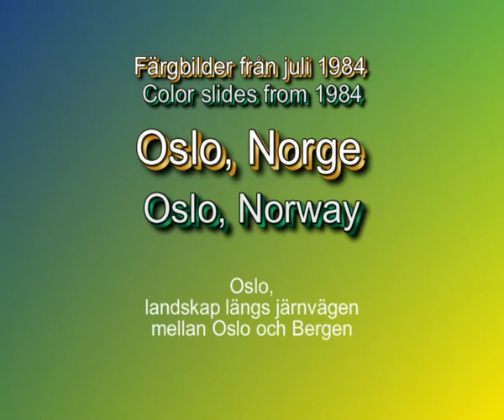Norway 1984 - Oslo ノルウエー (&fmt=18) Color slides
A high-resolution slide show with stereo sound and no transition effects. The dates of the pictures are shown in form of yymmdd on the screen. Every slide lasts 10 seconds.
To view in stereo and high resolution mode, append &fmt=18 to the end of the URL and press Enter. Background music: "Solveigs song","Morning", "Prokofiev´s Love for three oranges, March".
These color pictures are taken in 1984, hence the image quality is poor. Bilderna är tagna i Oslo och längs järnvägen mellan Oslo och Bergen ノルウエーで撮影、オスロとベルゲンのあいだの鉄道沿いの風景、オスロ市内.